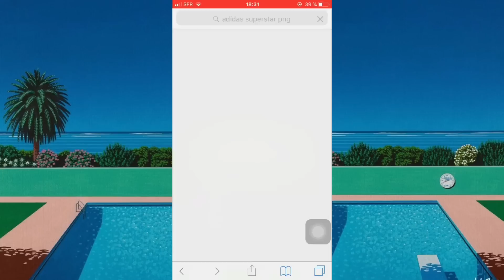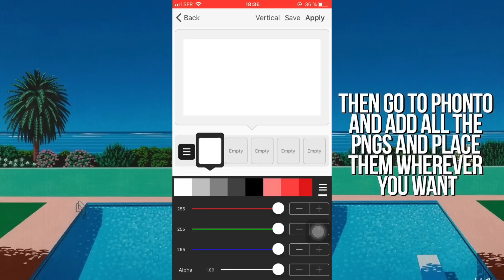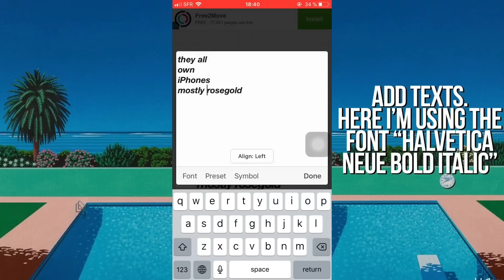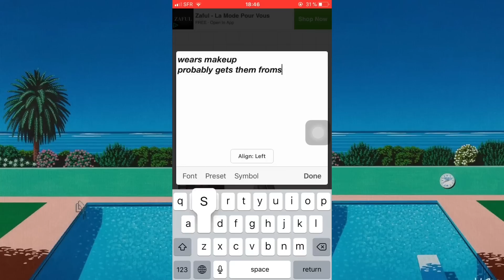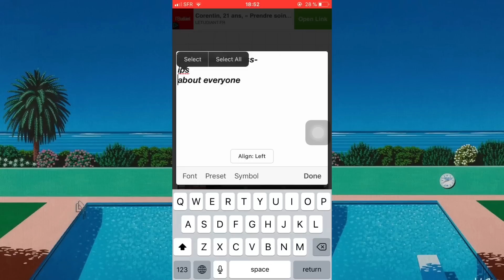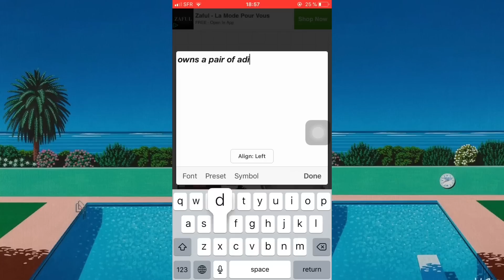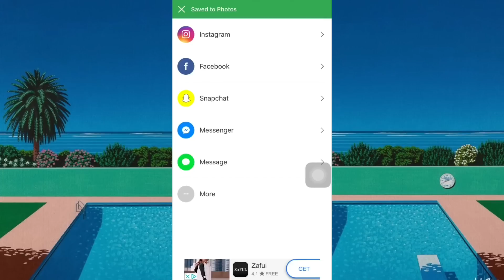HOW TO MAKE NICHE MEMES #1🥑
Open this༄˚✧

Hey loves, this was my first time making a niche meme, Hope you like it♡
A P P S  I  U S E D ☽
superimpose
Phonto
Picsart
F I N D  M E  O N☽
♕we heart it
I edit my videos on my iPhone with iMovie and cute cut pro
♕how do you record your phone screen?
I record my phone screen with iOS screen recorder
♕whats your current intro and outro song?
Musics I used in this video :
♪None of these musics belongs to me. Credits to all responsible owners ♪
♕Other infos♕
* Change the video to 1080p for better quality☽
* If the video is too fast for you, slow it down by clicking the three dots on the top and change however you like☽